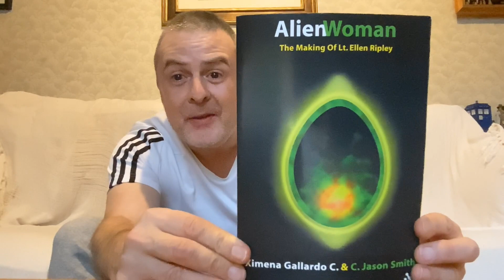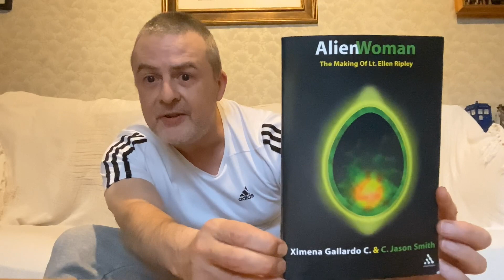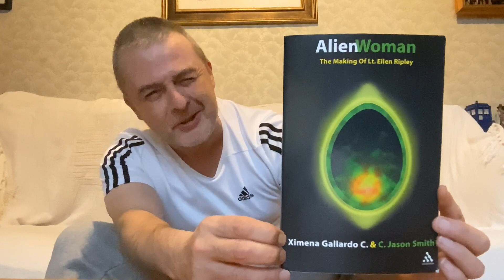First Look: Alien Woman by Ximena Gallardo C and C. jason Smith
Its time for an in-depth analysis of Lt Ellen Ripley!